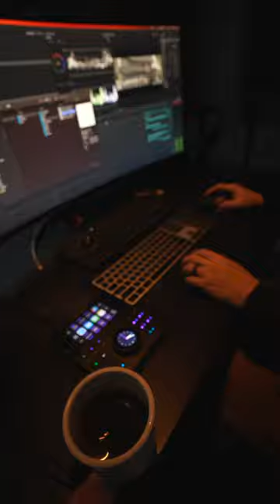Keeping the edit team fueled with coffee today🙌🏼